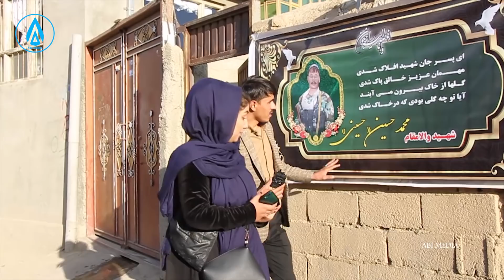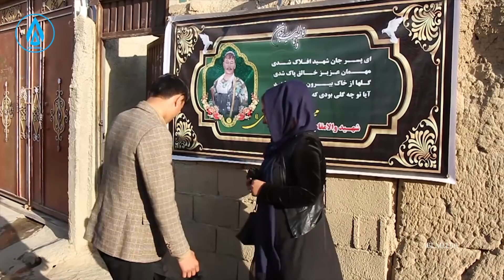کمک شما هموطنان| برای فامیل شهید حسینی گارد امنیتی دروازه آموزشگاه کوثر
و یا اگر می خواهید با این خانواده همدردی و غم شریکی نموده و با آنها کمک نماید با ما در تماس شوید